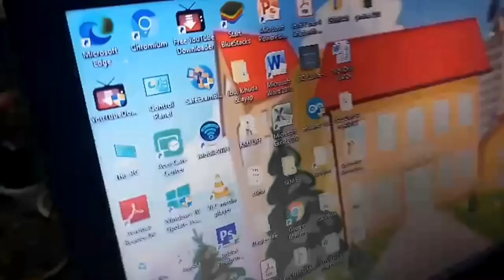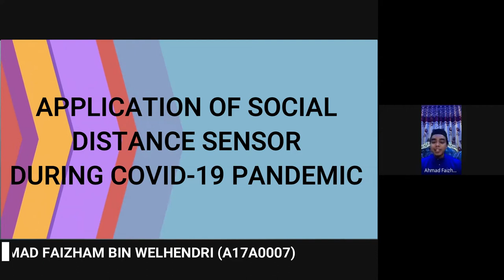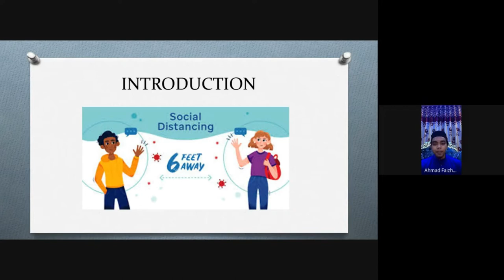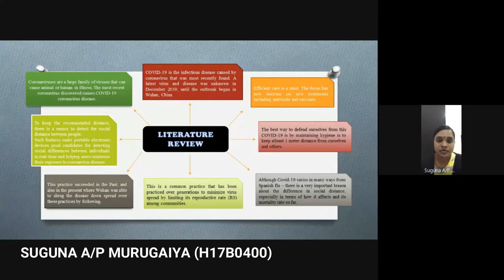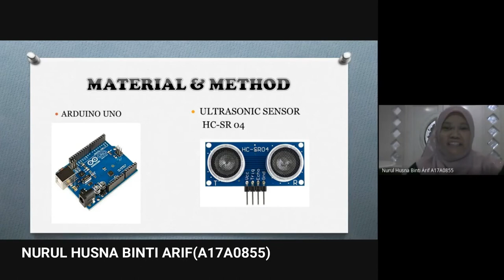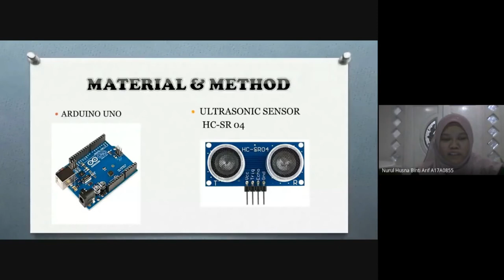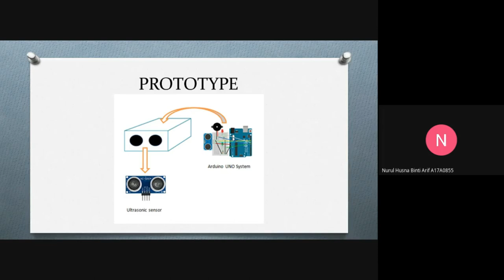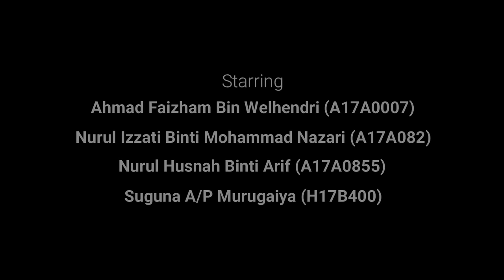VIDEO PRESENTATION - ALS4093-L1 SEMINAR KEUSAHAWANAN LOGISTIK (SOCIAL DISTANCE SENSOR)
LECTURER NAME: EN. RAZMAN HAFIFI BIN REDZUAN

GROUP 6:
1. AHMAD FAIZHAM BIN WELHENDRI (A17A0007)
2. NURUL IZZATI BINTI MOHAMMAD NAZARI (A17A0582)
3. NURUL HUSNA BINTI ARIF (A17A0855)
4. SUGUNA A/P MURUGAIYA (H17B0400)